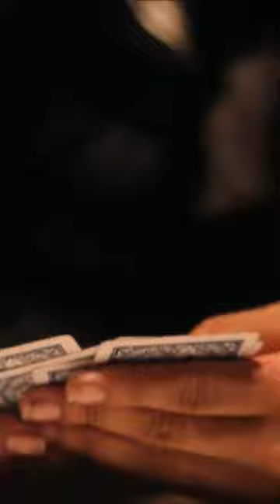If Pooh Shiesty was on Mask off 😈🥷🏾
Pooh shiesty - Neighbors × Mask off